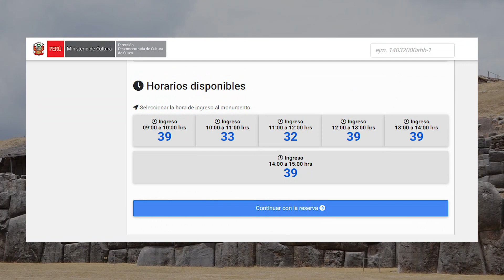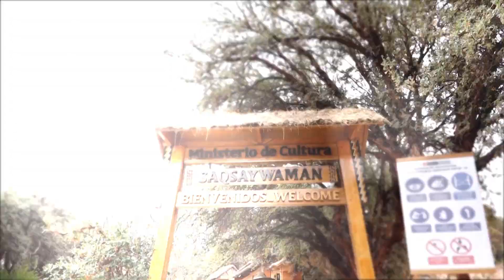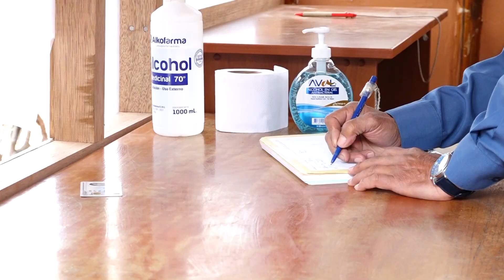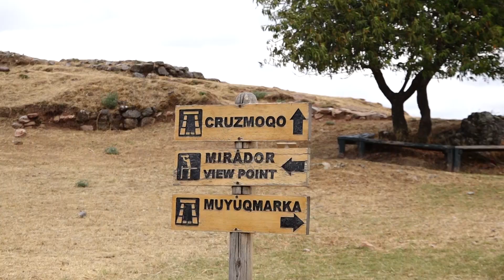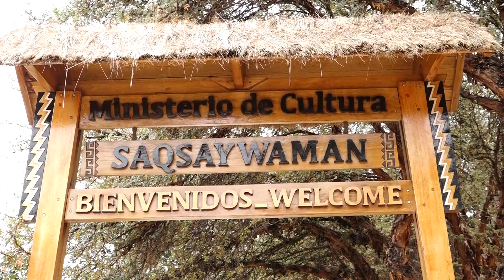Protocolos de ingreso a Saqsaywaman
📢 ¿Quieres visitar los parques y sitios arqueologicos?
👉 En el siguiente informe de PATRIMONIO conoce los pasos para visitar el Parque Arqueológico de Saqsaywaman y los protocolos que debes de seguir para que tu experiencia sea más segura.